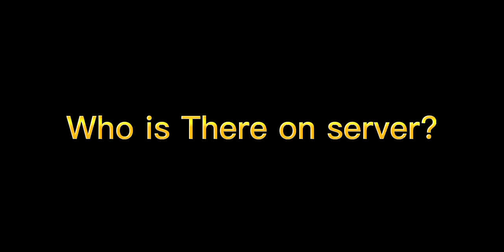ROBLOX/PRP RIDE PT INKA DMU 8104